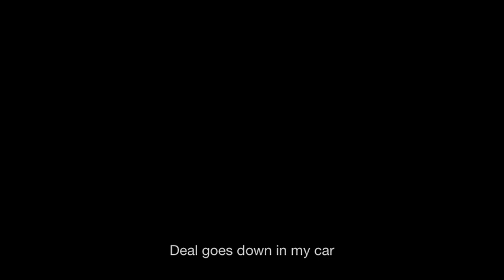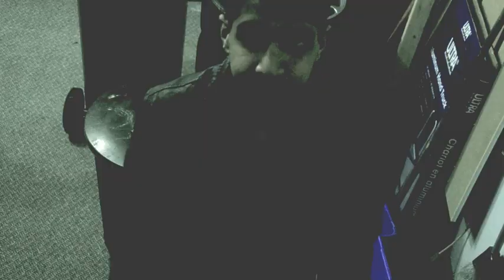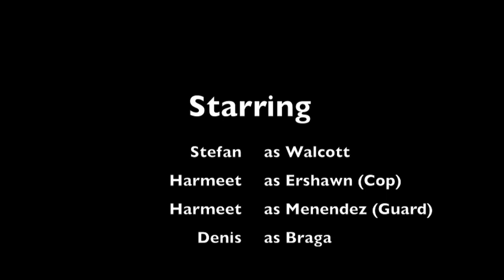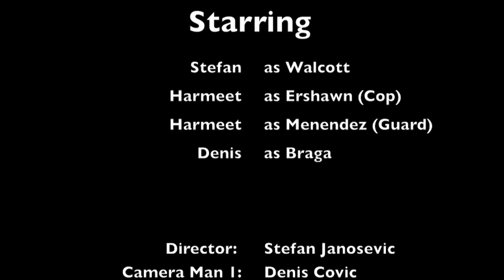The Shipment (HWDSB Media Arts High School Project)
For our Glendale Secondary School grade 10 media arts class we were supposed to make a music video for one song... we went overboard and created this 15 minute mini-movie

2013.